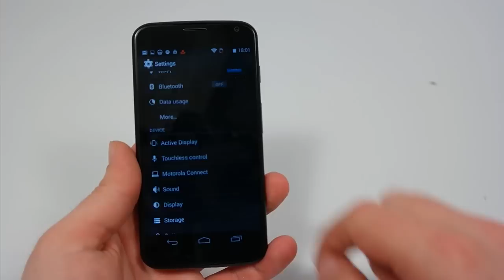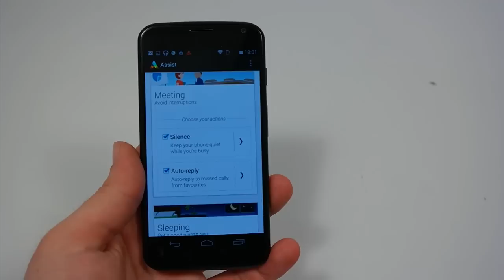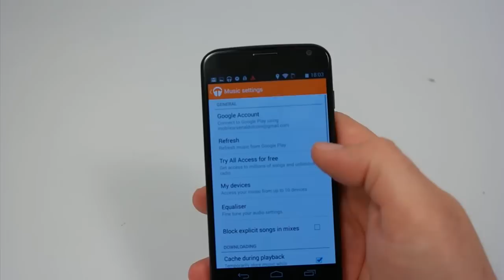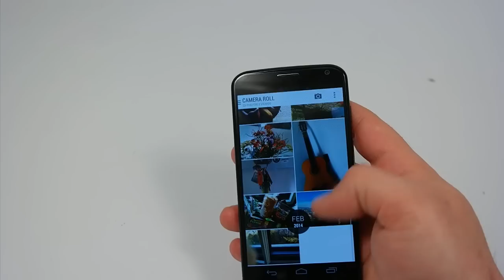Motorola Moto X - handson